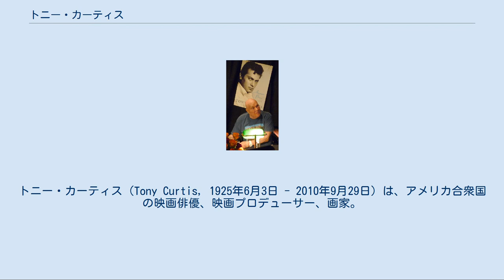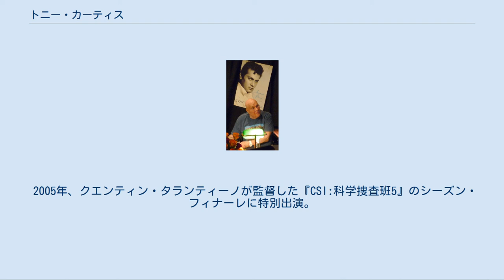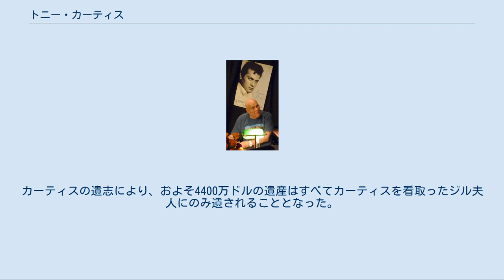トニー・カーティス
トニー・カーティス（Tony Curtis, 1925年6月3日 - 2010年9月29日）は、アメリカ合衆国の映画俳優、映画プロデューサー、画家。
本名バーナード・シュウォーツ（Bernard Schwartz）。
 ニューヨークのブロンクス区で生まれる。
貧しいハンガリー系ユダヤ人移民の長男であったカーティスは、少年時代は貧しさから非行に走るが、更生し海軍に入隊。
除隊後に演技を学び、エージェントに見出されて1948年、ユニバーサル映画と契約し、バート・ランカスター主演『裏切りの街角』の端役で俳優デビューを果たし台詞の無いダンスの場面でユニバーサルにファンレターが殺到、翌年ジェームズ・スチュアート主演の『ウィンチェスター銃’７３』兵士役で助演、奇遇にも生涯の好敵手となるロック・ハドソンがスー族の酋長役で助演。
初主演は『海賊王子』である。
 1950年代から甘いマスクの二枚目スターとして活躍、マネーメイキングスターの上位に位置する売れっ子となる。
また『手錠のまゝの脱獄』での演技でアカデミー賞主演男優賞にノミネートされている。
 主な出演作はランカスターと組んだ『空中ぶらんこ』と『成功の甘き香り』、同じくニューヨーカーのカーク・ダグラスと共演した『ヴァイキング』と『スパルタカス』だが本領発揮はコメディ演技でケーリー・グラントの第一回独立プロ作品『ペティコート作戦』の副艦長役で成功、更にジャック・レモンとW主演の『お熱いのがお好き』と『グレート・レース』、以降はヘンリー・フォンダが共演したコメディ『結婚専科』に、実在の犯罪者を熱演した『絞殺魔』といったように対極キャラクターを演じきり、そして国際オールスターキャスト『モンテカルロ・ラリー』に主演、『暗黒街の顔役』、『マリリンとアインシュタイン』など。
テレビシリーズ『ダンディ2 華麗な冒険』では共演のロジャー・ムーアとの絶妙のコンビネーションが光った。
 1978年の『がんばれ!ベアーズ大旋風 -日本遠征-』では若山富三郎らと共演。
来日もしている。
その映画の中で、マスクマンとなり日本のプロレスラー、アントニオ猪木と対決する場面があるが、マスクをかぶっているため本人かどうかは不明（ただしアルゼンチン・バックブリーカーはカーティス本人が受けている）。
 2005年、クエンティン・タランティーノが監督した『CSI:科学捜査班5』のシーズン・フィナーレに特別出演。
2006年には肺炎で一時危篤状態となったが、2008年、映画『デイヴィッド・アンド・ファティマ』に出演し復帰した。
同年、自伝『American Prince: A Memoir』も出版している。
　 2009年、『お熱いのがお好き』で共演したマリリン・モンローとの不倫関係を著書『ザ・メイキング・オブ・サム・ライク・イット・ホット』にて告白した。
2010年、ネバダ州で開催されたアート・イベントに出席している最中に呼吸困難に陥り、入院したと報じられた。
 結婚歴は5回で、女優ジャネット・リーやクリスティーネ・カウフマンの夫でもあった。
リーとの間に生まれた次女は女優のジェイミー・リー・カーティス。
 晩年は画家としての評価も高かった。
 2010年9月29日、ネバダ州ラスベガスの自宅で心不全のため死去。
85歳没。
カーティスの遺志により、およそ4400万ドルの遺産はすべてカーティスを看取ったジル夫人にのみ遺されることとなった。
 2009年、自伝にサインするトニー・カーティス ノミネート 1959年 アカデミー主演男優賞:『手錠のまゝの脱獄』 受賞 1958年 ヘンリエッタ賞 1961年 ヘンリエッタ賞 ノミネート 1959年 主演男優賞 (ドラマ部門):『手錠のまゝの脱獄』 1969年 主演男優賞 (ドラマ部門):『絞殺魔』